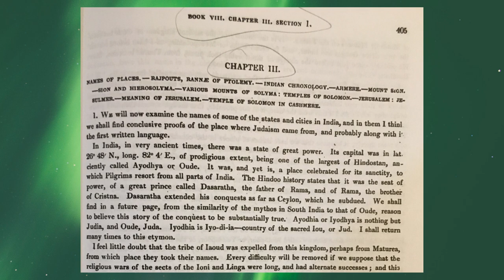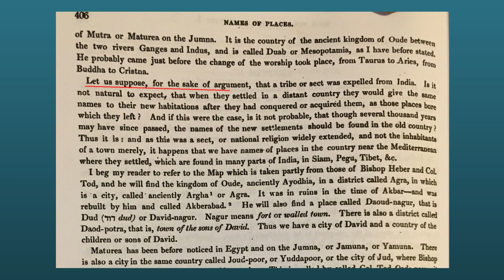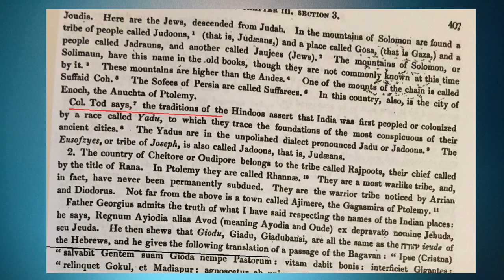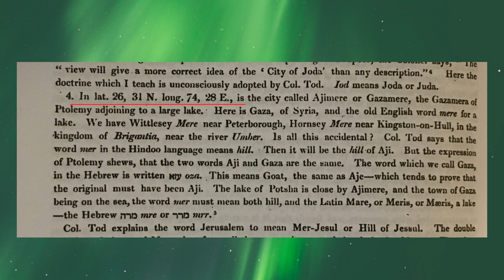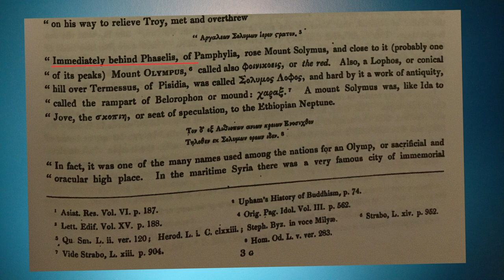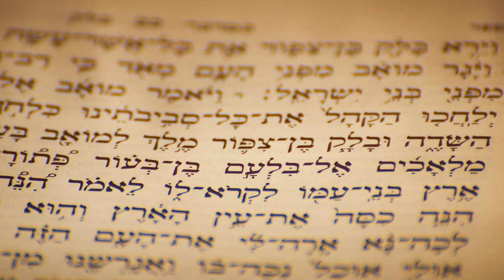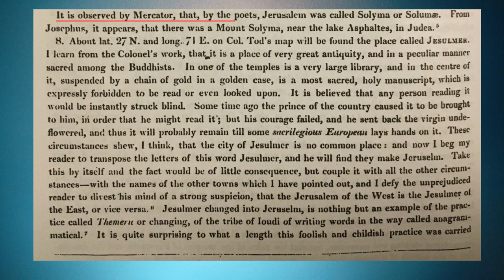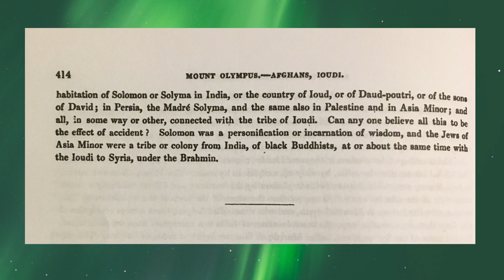The true origin and meaning of Jerusalem